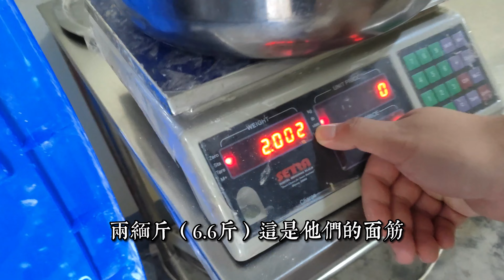缅甸美食 —手工水餃和手工包子製作過程｜台湾大男孩奋斗在仰光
緬甸#手工水餃#仰光#臺灣